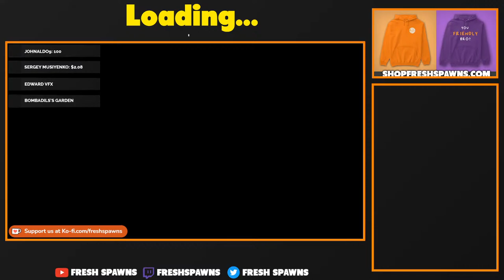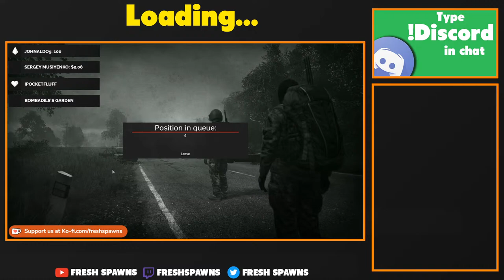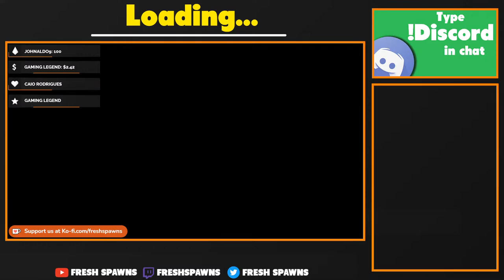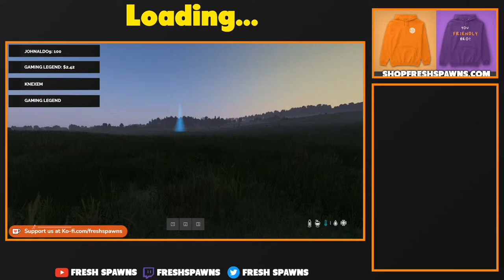How We Won The DUO Survive Event!